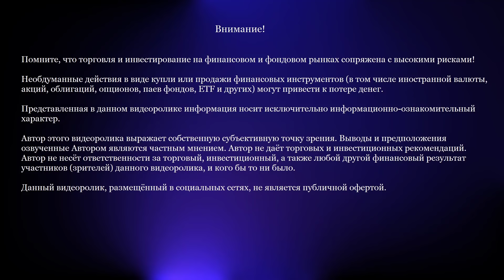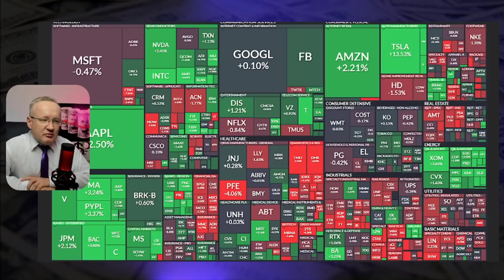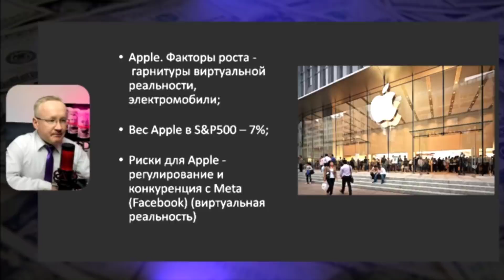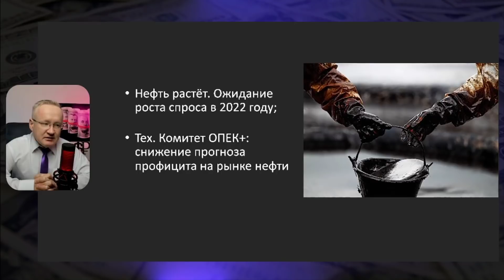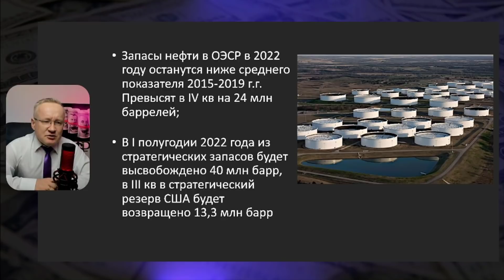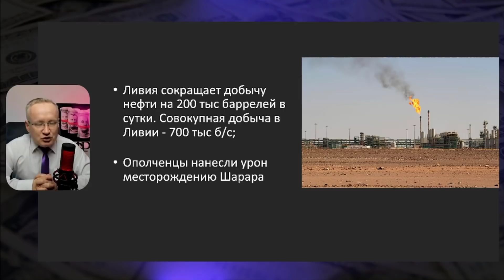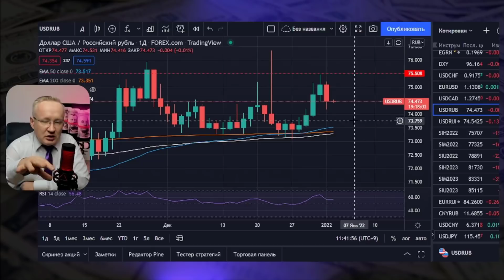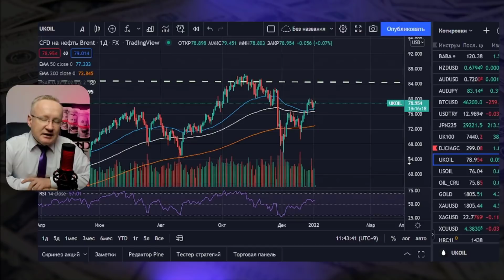РЫНОК НЕФТИ ПОЛУЧИЛ ИМПУЛЬС К РОСТУ. ЧТО ЛУЧШЕ В 2022 ГОДУ, ДОЛЛАР ИЛИ ЕВРО?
Курс доллара на сегодня. Доллар или Евро? Прогноз курса доллара. Курс доллара сегодня варьируется на отметках 73,00 - 76,30 рублей за доллар США. Курс доллара снизился по отношению к рублю. Более подробнее в  обзоре Максима Журавлёва. Девальвация рубля. Новости экономики на канале Про деньги и рынки с Максимом Журавлёвым.

Индекс S&P500 торговался по итогам торгов вторника на 0,64% выше предыдущего дня. Курс доллара к рублю, остановился на отметке 74,54 рублей за доллар. Рубль ослаб по отношению к доллару на Forex.
Ситуация с распространением "короны" в мире не улучшается. Совокупность новостей рынка нефти оказало влияние на рост котировок нефти.
Основными факторами влияющие на курс доллара и курс рубля являются цены на нефть, геополитическая обстановка, санкции США против России, ситуация в области здравоохранения. Цены на нефть, в свою очередь реагируют на внешние факторы. Но главным из них является баланс спроса и предложения на сырую нефть. В последние месяцы в мире наблюдается восстановление спроса на сырую нефть, что приводит к росту цен на нефть. В этом смысле, прогноз цены на нефть строится на показателях спроса и предложения нефти. Для нормализации ситуации на рынке нефти и в целях формирования равновесной цены на нефть, крупнейшие производители нефти в мире объединились и создали объединение ОПЕК+ (ОПЕК плюс). Россия, Саудовская Аравия, Кувейт, Объединенные Арабские Эмираты и другие страны-нефтедобытчики подписали соглашение, в рамках которого страны обязуются сокращать добычу нефти в целях снижения уровня запасов нефти. На канале Про деньги и рынки - Курс доллара 2022 регулярно обсуждаем новости ОПЕК+, экономические новости, новости рынка нефти.
Однако, стоит заметить, что глобальный тренд на девальвацию доллара (девальвация доллара) по отношению к мировым валютам продолжает развиваться. Курс валют, таких как Евро, Фунт стерлингов, Канадский доллар, Японская Йена, Австралийский доллара, Швейцарский франк и другие постепенно повышается против доллара США. Девальвация доллара происходит по нескольким причинам. Одна из них - это низкая ключевая ставка ФРС США. Дополнительным фактором снижения курса доллара является увеличенный госдолг в США. За последние месяцы США существенно нарастили госдолг путём постоянного выкупа облигаций реального сектора экономики. Дополнительным фактором девальвации доллара служит программа фискальных стимулов в США, которая предполагает вливание ещё на сумму 1 трлн долларов США.
Однако, снижение курса доллара не означает, что курс рубля будет повторять тренд остальных мировых валют. Рубль - сырьевая валюта, которая зависит от цены нефти. Но также, курс рубля во многом зависит от вопросов геополитики. Не смотря на девальвацию доллара США, курс рубля имеет достаточное количество риск-факторов для обвала рубля. В 2020 году обвал рубля произошел на фоне обвала нефти и всех рынков. Дополнительным риском, который может привести к обвалу рубля является санкции США против России.